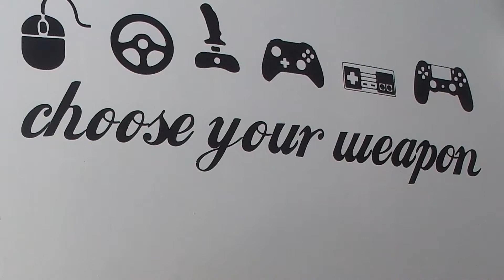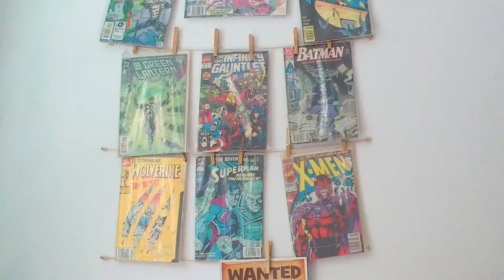Komunidad.karaokulta.com - Porque, como y qué de Trumpealo ver 1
Video para solicitud de medios que se nos hizo